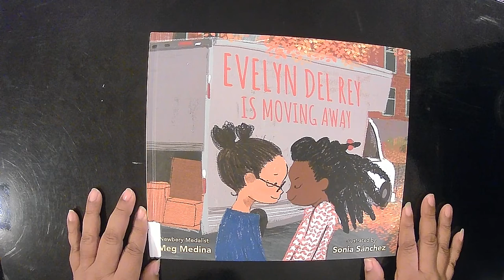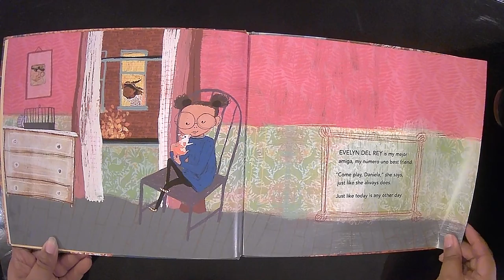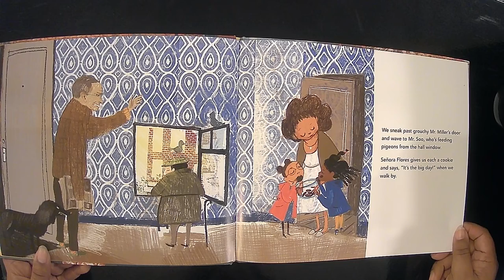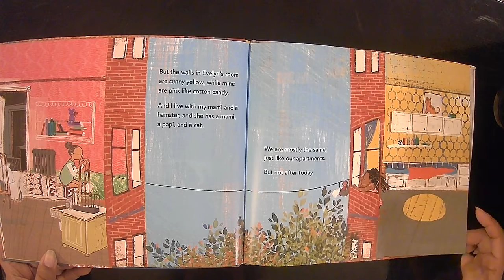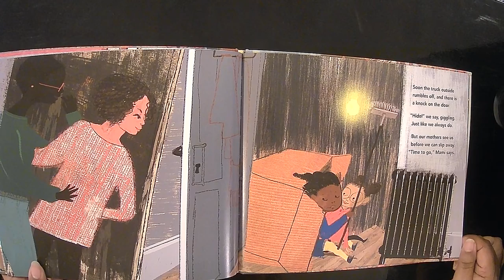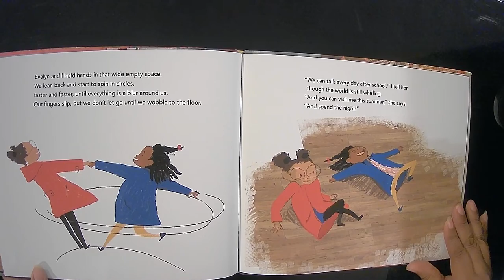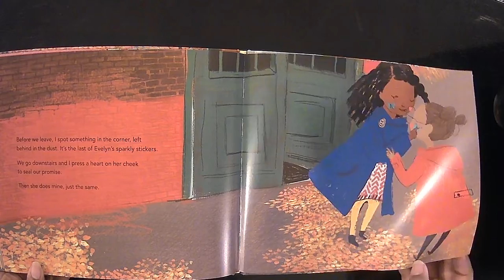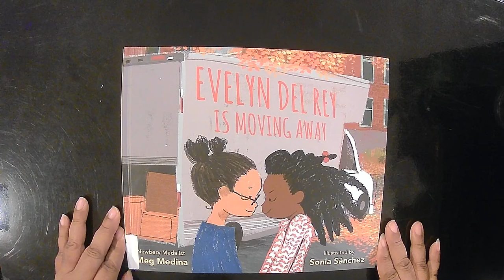Evelyn Del Ray Is Moving Away Read Aloud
Read for the Record Book 2020